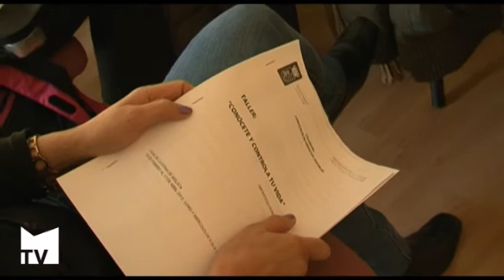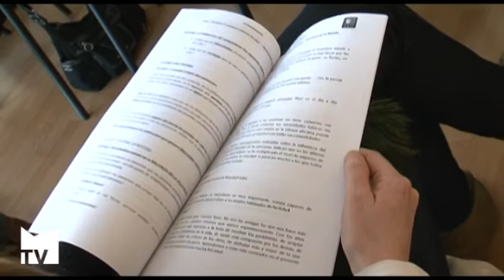Conócete y Controla tu Vida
Nayra Santana imparte este taller desde el 18 de febrero hasta el 17 de abril en la Casa de la Dona de Mislata